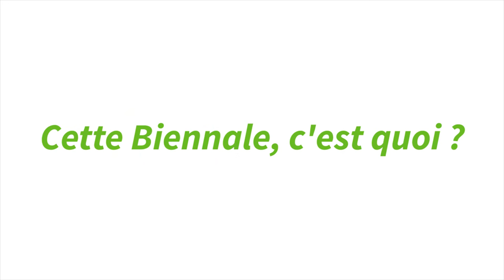[BIENNALE 2017] Interview d'Eric Piolle, maire de Grenoble